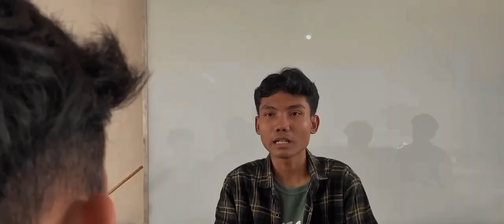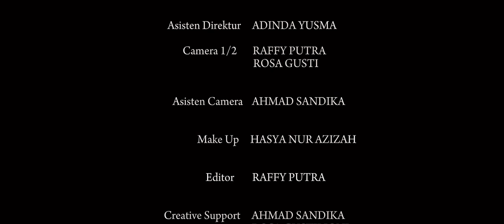Film Pendek MALAKA - Short Movie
A Short film by Kelompok 2

“Tujuh sahabat memutuskan untuk berkumpul di villa terpencil yang dikenal dengan sejarah misterius. Tanpa mereka ketahui, malam mereka dipenuhi dengan kejadian supernatural yang menguji persahabatan mereka. Di antara ketakutan dan rahasia yang terungkap, mereka belajar arti sesungguhnya dari ikatan persahabatan."

Cast
Ahmad Sandika
Alifia Rismayani
Adinda yusma
Adinda adha
Rafly maulana
Rosa gustilioni
Marwan setiawan
Rajib putra syabana

TEAM :
Executive Producer: Adinda Yusma
Director & Producer: Rosa gustilioni
Scriptwriter: Ahmad Sandika
Camera 1: Raffy putra
Camera 2: Rosa Gustilioni
Make Up & Wardrobe: Hasya nur azizah & Salwa aulia
Production Assistant: Alifia Rismayani
Editor : Raffy putra